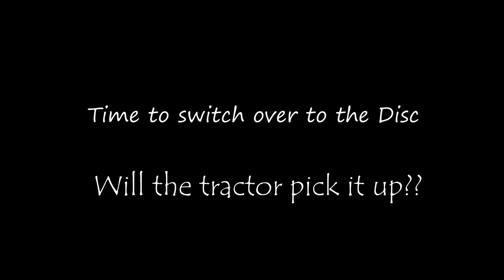Getting the fields plowed and disced! | David Brown 990 #28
My David Brown 990 is going to get a good workout!  I have 13 or so fields to plow and disc to get ready for planting grass.  Deer season is getting close!

Many thanks to Brad and Brian for helping with the video!